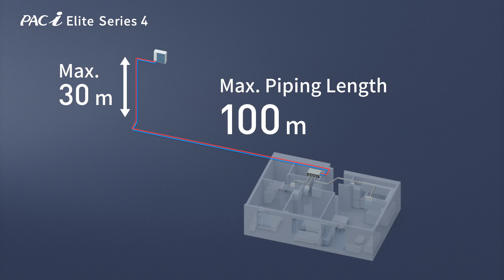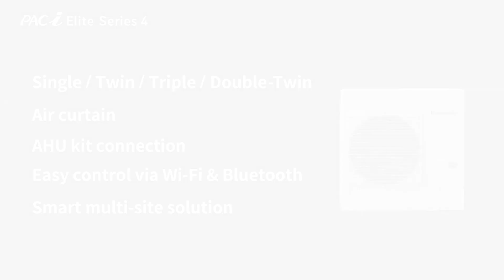EN – New PACi Elite Series 4 commercial air conditioning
Panasonic Heating & Cooling Solutions takes commercial air conditioning to the next level with the new PACi Elite Series 4. The new generation gives a highly efficient performance and comes with a newly designed compact chassis with one fan up to 14 kW. Moreover, the outdoor unit weighs only 66 kg for model 7,1 kW. The slim and lightweight unit fits perfectly even if the installation space is limited. Additionally, increased piping length offers great design flexibility to adapt to various types and sizes of buildings. The operation range has also been extended up to 52°C in cooling and down to -20°C in heating, while quiet operation down to a sound pressure minimum of 48 dB(A) rounds off the package.